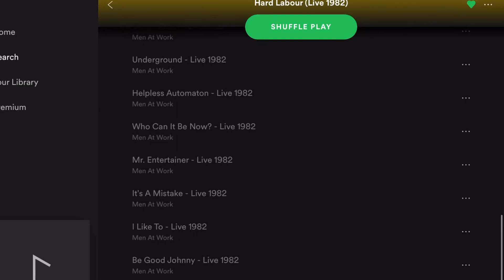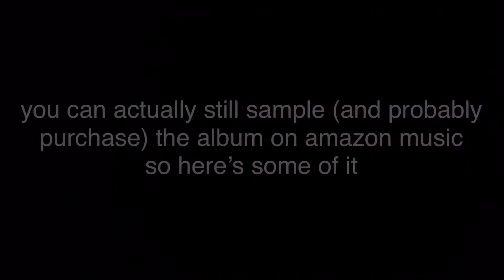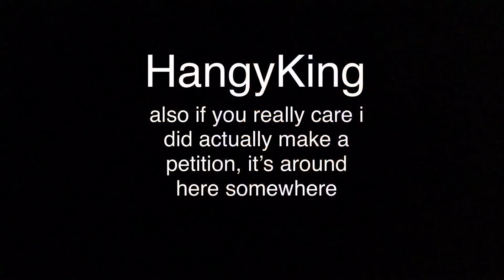Hard Labour: the Men At Work album that never was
This album seriously means a lot to me, and I would really appreciate it if you considered signing the petition I made.